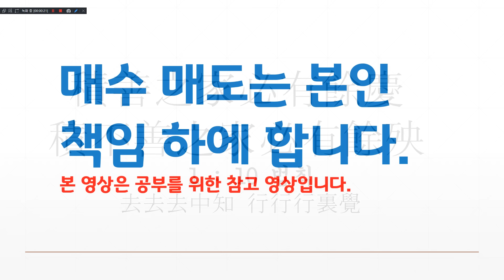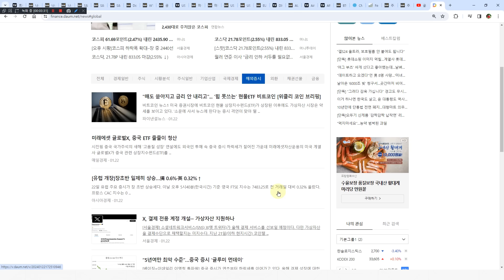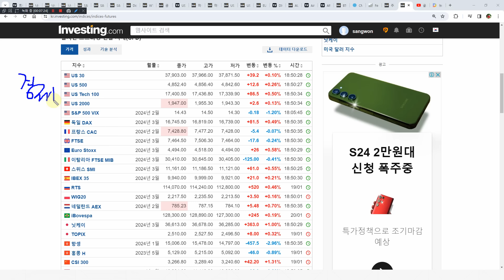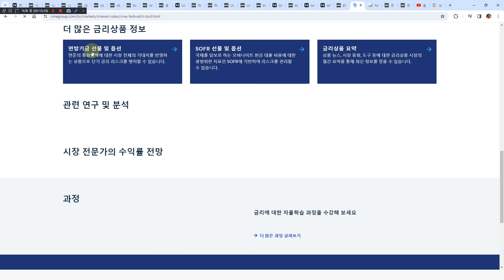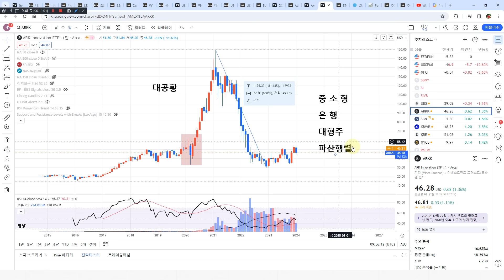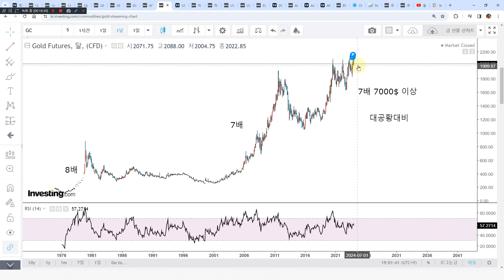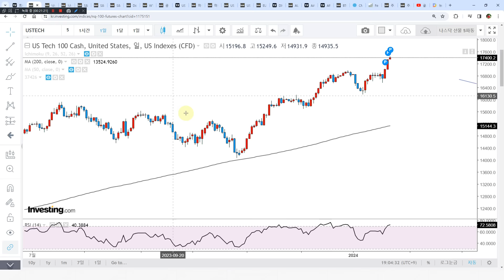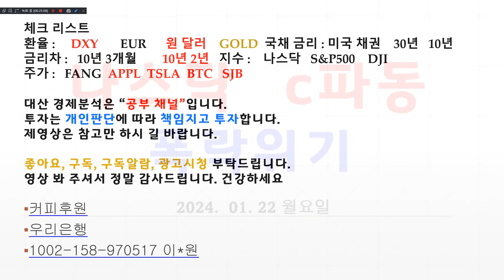0DTE 옵션 미증시왜곡 아주큰 변동성주의 홍해 공급망문제